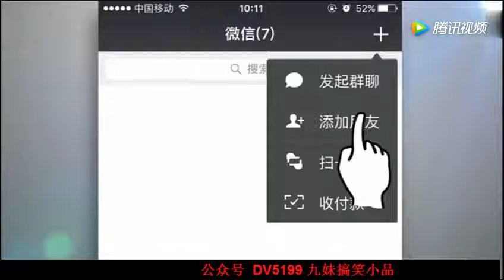文松诗歌朗诵骚中带萌，贫嘴大张伟忍不住要笑场